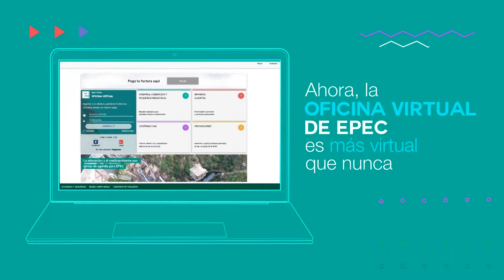LA FINAL DEL SIGLO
Revivimos en un especial de colección lo que fué aquel clásico donde se definió el ascenso de Talleres a primera en un partido final para el recuerdo. Donde hubo goles agónicos que llevaron a una definición por penales que quedará para la historia. Y que luego llevó a la máxima categoría a Belgrano.
Un programa para emocionarse.